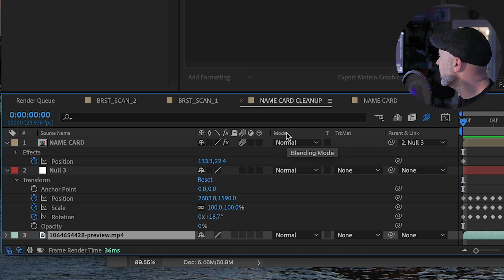ADOBE AFTER EFFECTS MISSING EYEBALL SWITCH? Here's a QUICK FIX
If you're eyeball icon that allows you to hide layers in After Effects disappears for some reason, here's a quick fix to get it back.

=== WHAT I SHOOT MY YOUTUBE CHANNEL WITH ===
CANON R5c
CANON R5
SMALLRIG CAGE FOR R5
SMALLRIG NATO TOP HANDLE
PANASONIC GH5
ATOMOS NINJA V
ATOMOS NINJA V (B&H)
CANON 16-35mm/2.8
FALCON EYES RX-24TDX
APUTURE 120D

Heads up! This is a completely independent and honest review. Thanks!

No gear was supplied to me for this video. I purchased this gear to test for myself.

Bryan Redding is an award-winning Cuban American Cinematographer and Director based in Athens, Georgia. He loves being on set and sharing his knowledge. In addition to his love of cinematography, Bryan has complete high range hearing loss which, according to his audiologist, leaves him functionally deaf in certain environments, hence making him the Deaf Director. This has not stopped Bryan from continuing his passion on set and behind the camera, and he uses his experience with his physical condition to propel his unique vision.